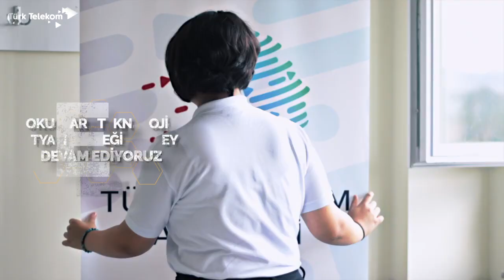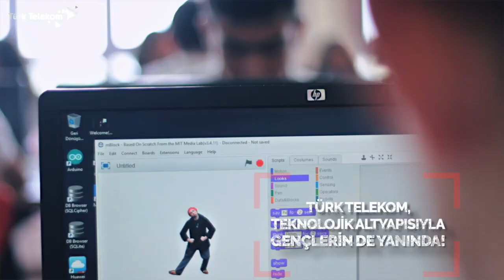Keçiören Fen Lisesi Kodlama Laboratuvarı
Keçiören Vatansever Şehit Tümgeneral Aydoğan Aydın Fen Lisesi Kodlama Laboratuvarı, Bilişim Teknolojileri Sınıfı Tanıtımı